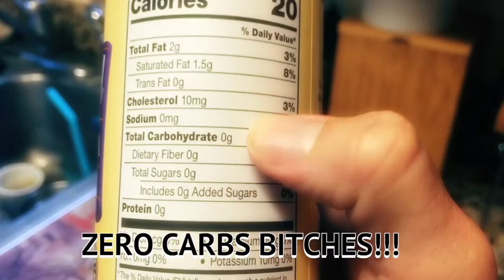Keto Bullet Proof Coffee (Strong Language)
SUP KEETS!! GOOD MORNING AND HAPPY FRIDAY!!! Grab your Mug its time for some Keto Bullet Proof Coffee!!!